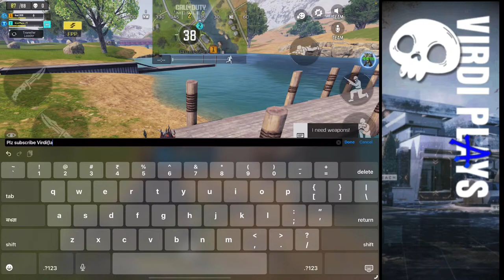Play BR In COD Mobile | Virdi Plays -Live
about CODM

Call of Duty: Mobile is a free-to-play third-person shooter developed by TiMiWATCHINGs Studios and published by Activision and Garena for Android and iOS. It was released on October 1, 2019. The game saw one of the largest mobile game launches in history, generating over US$327 million with 250 million downloads by June 2020.

This stream is created with streamchamp